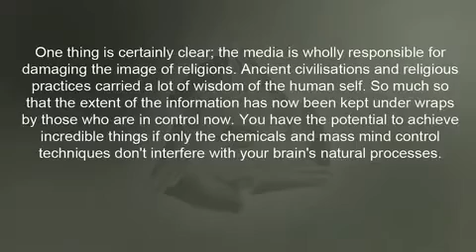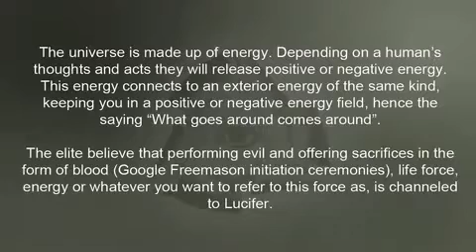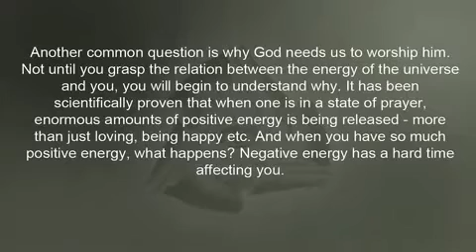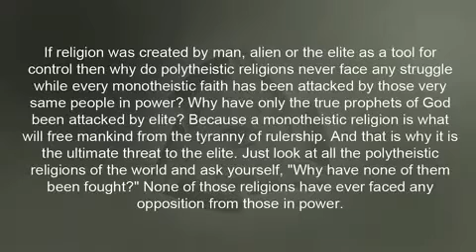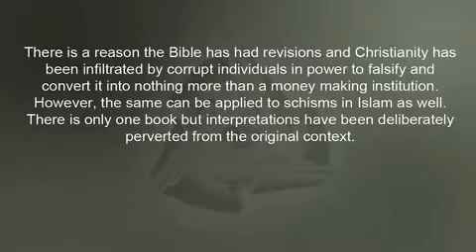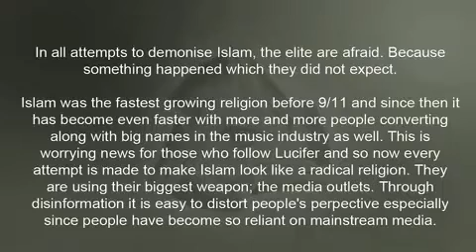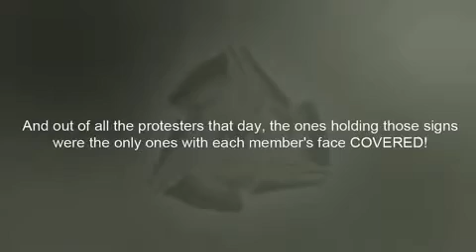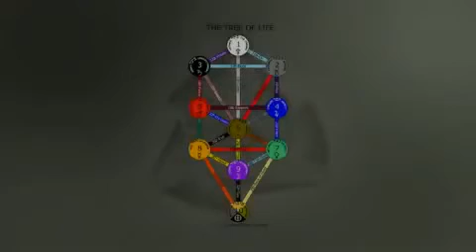Illuminated Official Promo Trailer- Truth About Illuminati!!! (DRAGON_4EVA21)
Illuminated DVD: By DRAGON_4EVA21 Team

DVD Description
Illuminated is an informative documentary produced by FarhanK501 and determined individuals who desire nothing more than disclosing the truth to the uninformed and unaware. This documentary delves into new and uncharted territories never before seen until now. The hidden hand of Satan and his compadres around the world including their secretive ideology, is thoroughly investigated and deciphered so that you- the viewer get the bigger picture. The purpose of this documentary is to wake up the masses to this shocking discovery.

The Video includes all episodes on 1 DVD playable on any DVD Player Worldwide and is Uncut and Uncensored!

The Awaited Reformer DVD: By The DRAGON_4EVA21 Team

DVD Description
It Will seek to eradicate misconceptions relating to the illustrious figure expected to rise at the End Times known as Imam Mahdi (as), Al-Qa'em, the Riser and by many other names.This series will require critical thinking- as the content encompasses on a number of interesting topics and esoteric knowledge known only to the Blessed Household of Prophet Muhammed (pbuta). It will chronologically explore and explain the evidences from the scriptures and narrations, thereby connecting the dots for the viewers. After watching this series, you will be aware of the times you are living in, who Imam Mahdi (as) is, and what is required of us in order to be of those who are successful.

Please download and upload and spread this video everywhere you can.

Download Proofs of The Call;
Let Anyone With Eyes To See, Ears To Hear, & Hearts To Reason Be A Witness.pdf
A Bundle of Flowers for Our Christian Spiritual Siblings- Ansar M Ali.pdf